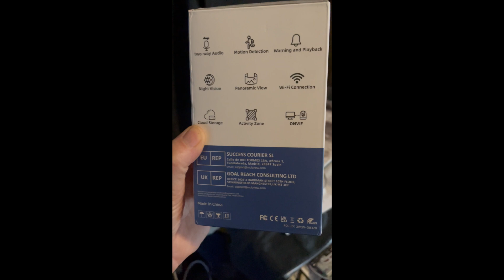Mubview Indoor Video Camera Footage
Here are a few example shots from this Mubview indoor camera. Great for watching pets when not at home, or times they might be in a hotel while you leave to go eat. You don't have to buy a subscription, uses SD card.